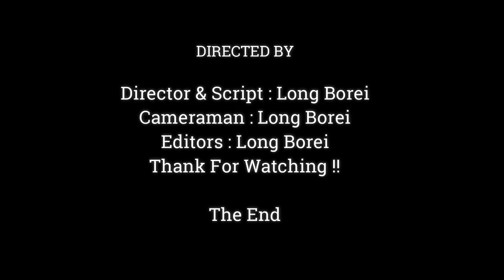OMG.!! Very Lovely Baby Monkey Playing & Most Funny With Sister Julina,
Dear all Value Visitor, This Videos We Want To Show You About ,OMG !! Very Lovely Baby Monkey Playing & Most Funny With Sister Julina,